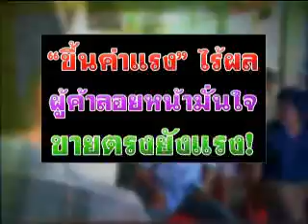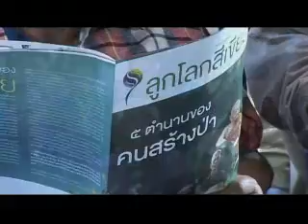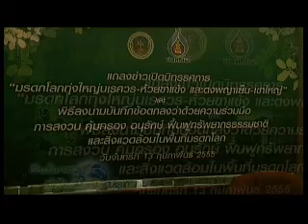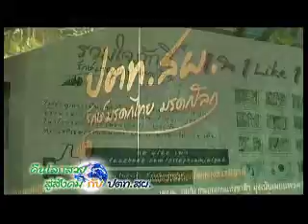สถานีความคิด16 3 55